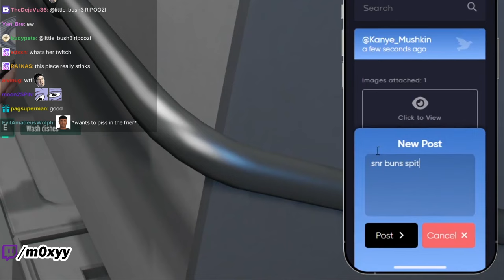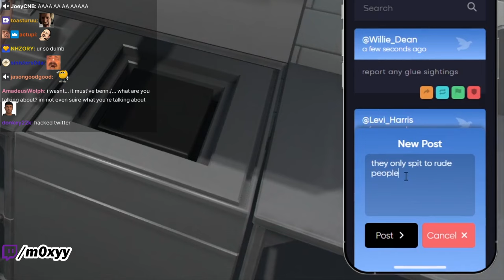Moxy's First Day Flipping Burger with Raia | NoPixel 4.0